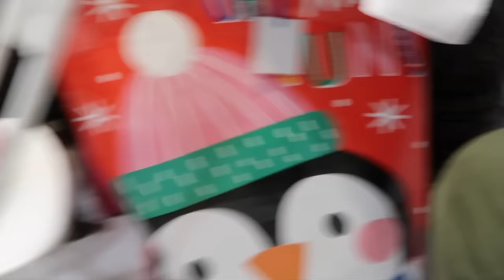2da PARTE: NUESTRA NAVIDAD 2023 NUESTRAS HIJAS LLORAN DE NOSTALGIA AL RECIBIR SU REGALO DE SU PAPÁ